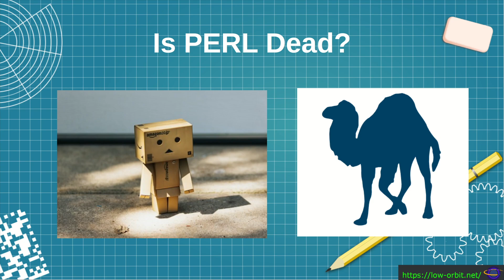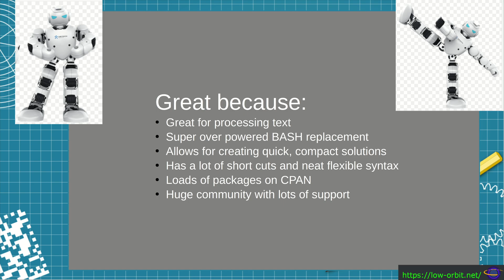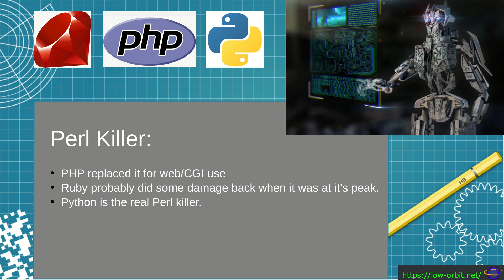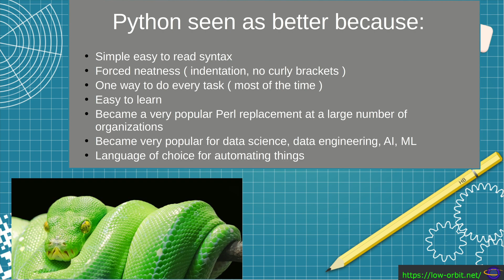Is Perl Dead?